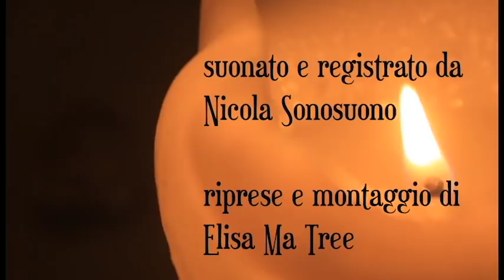equinozio 2020 live cerimonia di suoni sonosuono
432Hz. Sarà possibile accedere a questa vibrazione anche in momenti diversi, per tutta la primavera... Ora che nell’equinozio abbiamo creato tutti insieme uno spazio di unione e di connessione!
Registrato a casa, con 6 tracce separate registrate con 6 microfoni diversi...
Per farti arrivare tutte le frequenze possibili con questo strumento di diffusione delle mie onde d'amore!
La cerimonia di suoni è un un'esperienza di profonda connessione con sé stessi e la vita.
In questo particolare momento mondiale utilizziamo il suono per sintonizzarci con l'equinozio di primavera, uniti in questo unico intento viviamo questa esperienza di rinascita. Diamo il benvenuto a questo Sole che torna con la sua frequenza risanante di guarigione.

Istruzioni:
Prepara il dispositivo da cui visualizzi il video caricato sul canale youtube 'unisono6' e le cuffie (meglio degli auricolari) oppure connesso a un impianto di amplificazione, regola bene il volume in modo da sentire la mia voce bassa ma distinta. Prepara una ciotolina di acqua la useremo durante il video. Prepara una candela (meglio se bianca) che accenderai, spegnerai la luce, purificherai l'ambiente e te stesso con l'incenso e prepara coperta e cuscino, un dispositivo per ascoltare il video.
Fai in modo che nulla ti disturbi.

Aiutaci a diffondere queste vibrazioni di gratitudine, condividi!

Ti piace l'idea di sostenere il mio lavoro?Puoi fare una offerta su

La mia pagina musicale è sonosuono.bandcamp.com
nella quale pubblicherò anche le mie musiche, alcune delle quali a 432 Hz

Su puoi fare una offerta per queste esperienze a pochissimi euro, per te può essere una piccola spesa mentre per me è l'importante riconoscimento di tutto il super lavoro che c'è dentro questi file. Magari non ci si pensa, ti faccio un esempio, realizzare il progetto dell'equinozio 2020 ha richiesto un lavoro di 36 ore... quindi grazie di cuore per gli eureka che condividiamo (-: gli €ureka sono euro che fanno felici chi scambia qualcosa di bello e utile. Questa transazione fa felice chi li dà e chi li riceve, con l'augurio, ad entrambe, di riceverne 7 volte 7, alla settima potenza, per il proprio bene e quello della vita di questo meraviglioso Pianeta).

Nel caso in cui tu volessi condividere con qualcun altro questo materiale, ti chiederei di fargli avere il link del mio canale youtube
"Sonosuono - Siamosuono".Buona esperienza, e... grazie che ci sei